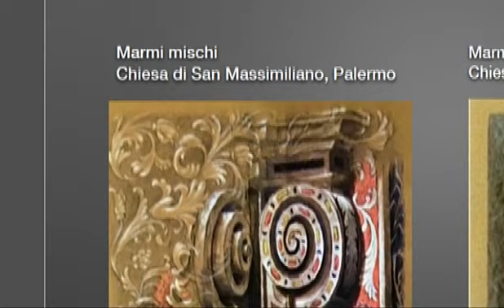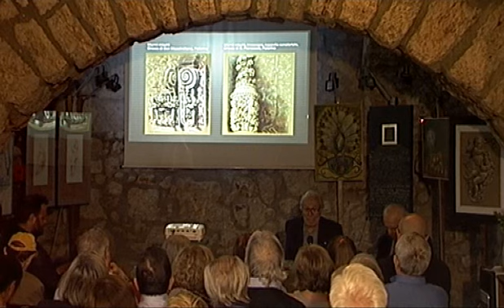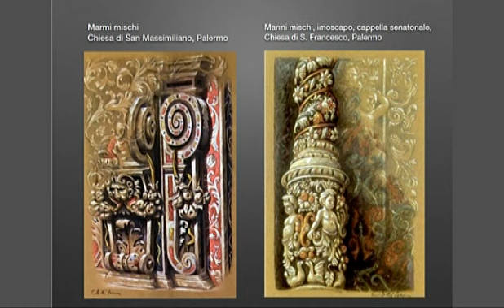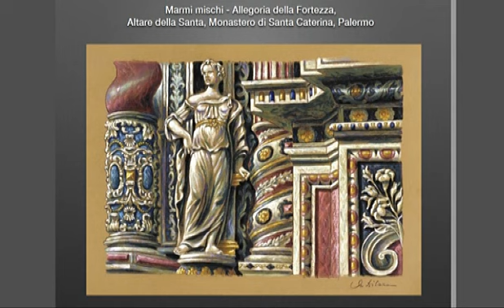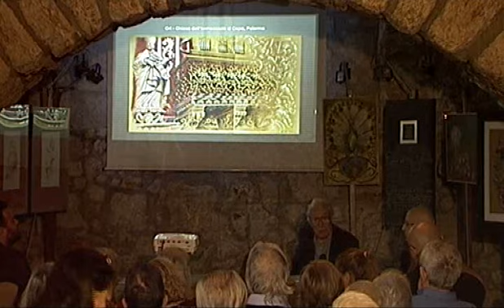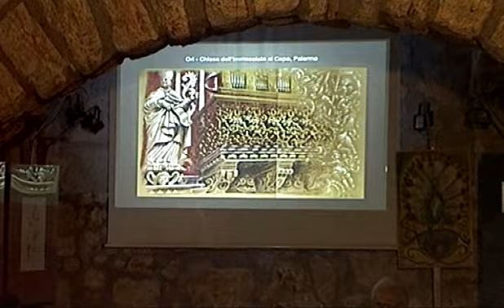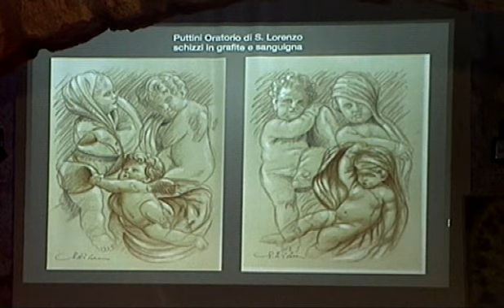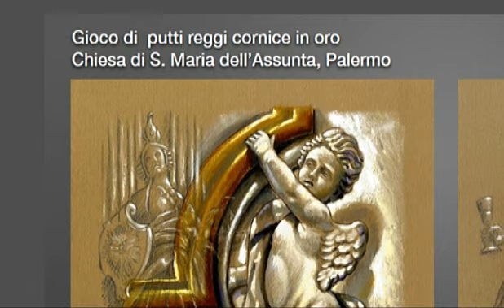GIROLAMO DI CARA - ITINERARI BAROCCHI PALERMITANI E DI SICILIA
ITINERARI BAROCCHI PALERMITANI E DI SICILIA
a cura di GIROLAMO DI CARA
Presenta la Presidente dell'UCAI Palermo
Prof.ssa FULVIA REYES
Intervengono:
l'autore Maestro GIROLAMO DI CARA
e l'On. Ing. FERDINANDO RUSSO
Presso UCAI Palermo (Unione Cattolica Artisti Italiani)
cripta di San Giorgio dei Genovesi, piazza XIII Vittime Palermo
Alberto ed Elena Russo
arteculturapalermotv